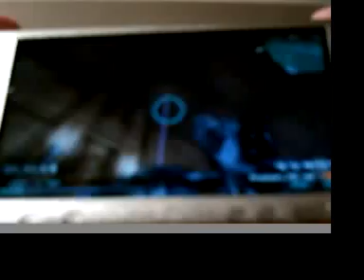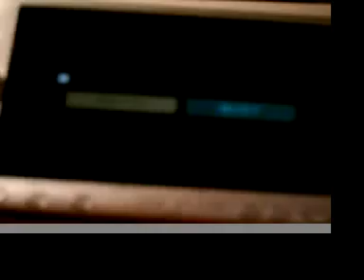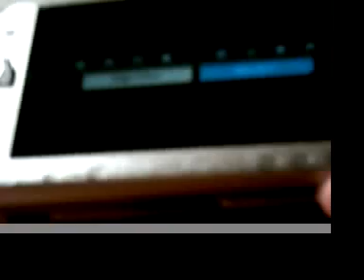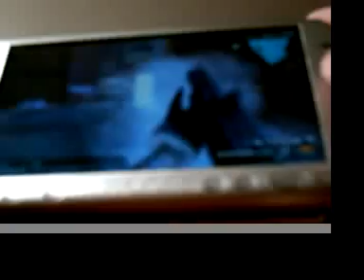PSP game- coded arms SUCKS part 2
Part 2 of my review of coded arms for the PSP.